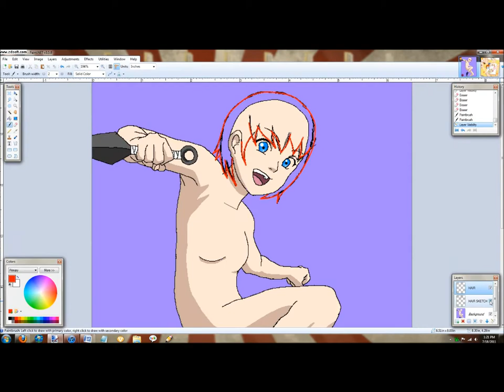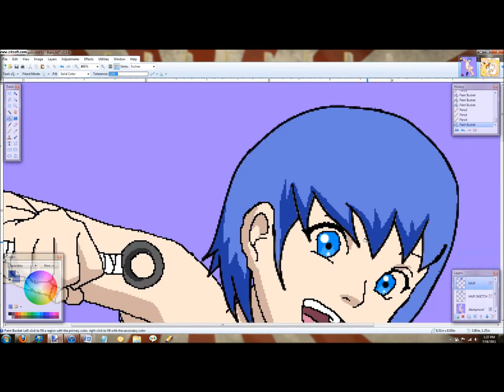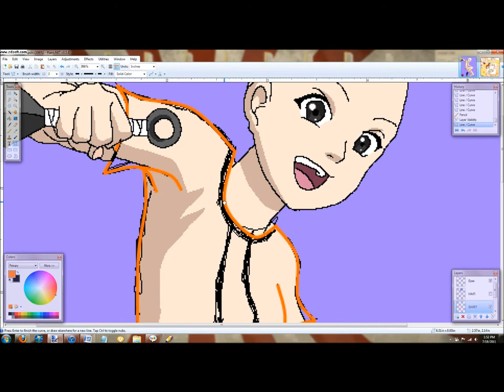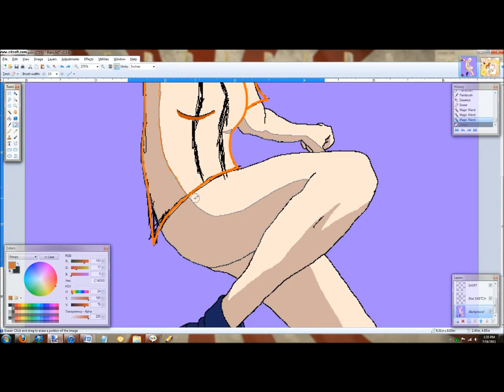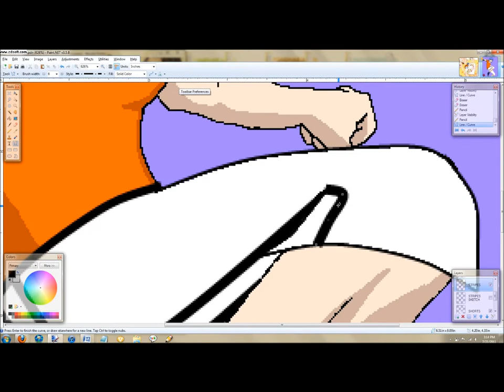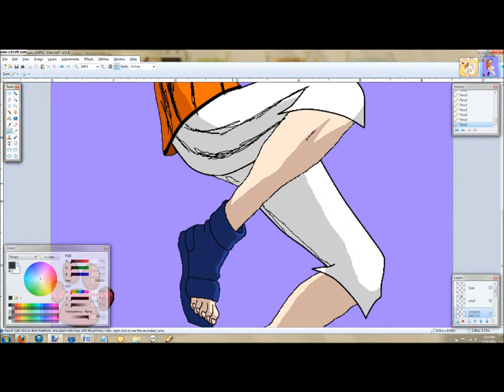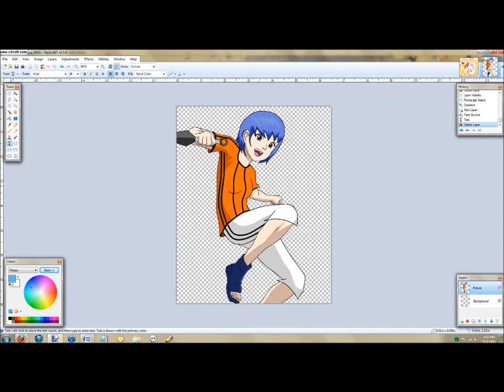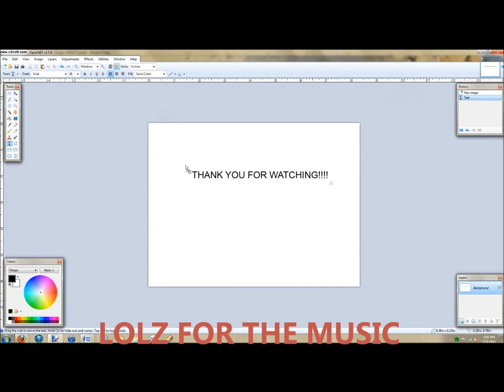Mariko - Base Renderendering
Hey, this is Melpomene Black from NarutoTeam11!
This isn't exactly supposed to be regarded as a tutorial, more as a regular timelapse.
This features one of our OCs, a kunoichi of Konohagakure that didn't make the final cut to become a genin with a jounin instructor as a sensei.

Ladies and Gents, meet Mariko Tsuchito!